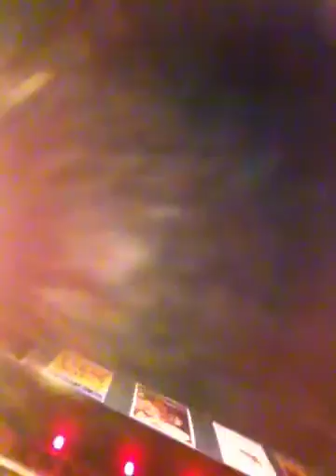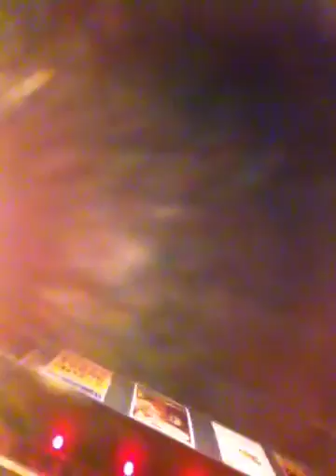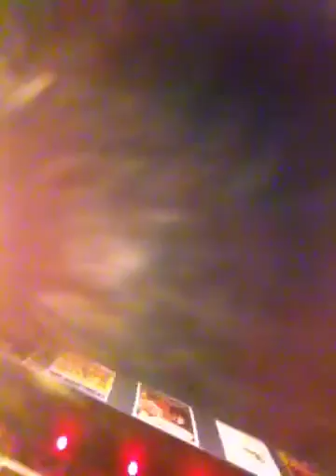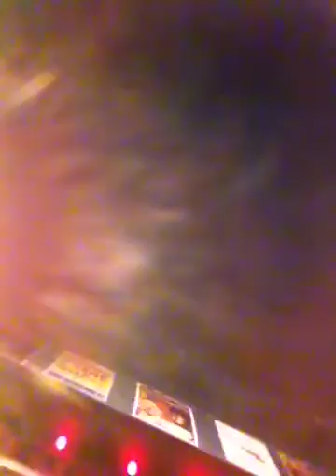Mike Fortier/the mike hand fiasco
Fallowing an insensitive yelp to mike hand regarding monitor issues, union miner writes a new verse of apologies to win back the love of mike hand. At le brutopia pub Montreal. Also, josh georges from habs co writes a song with union miner???